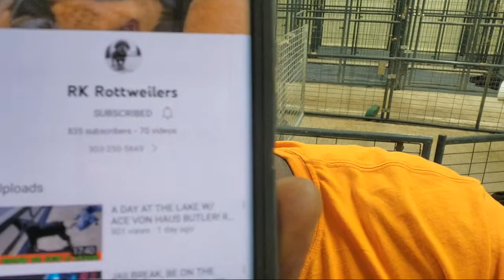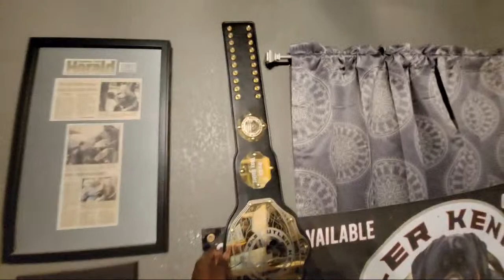What Is Quality